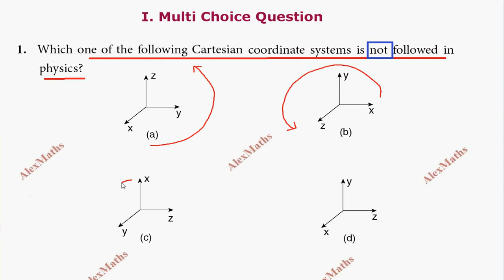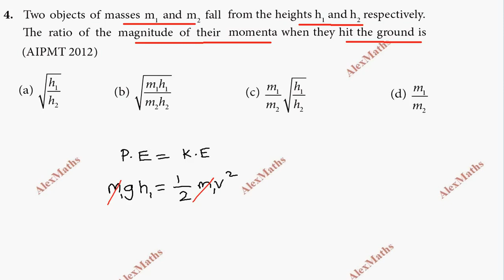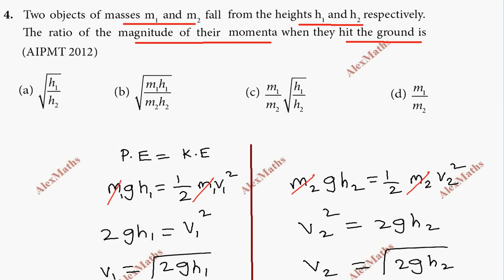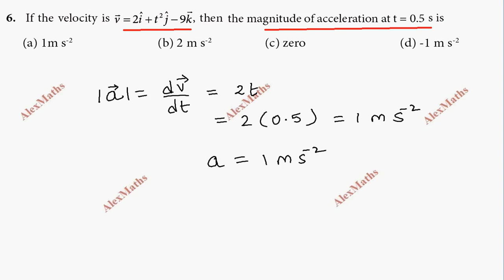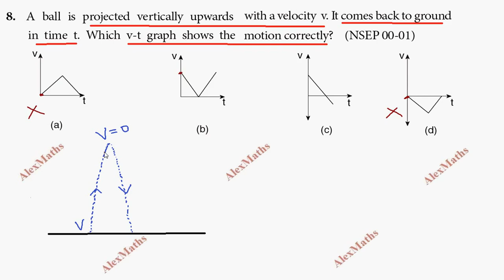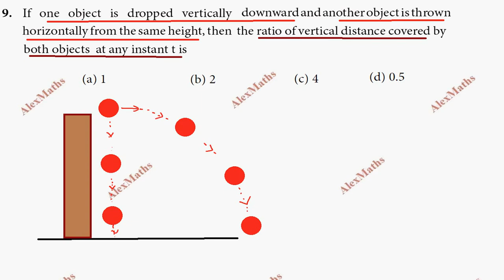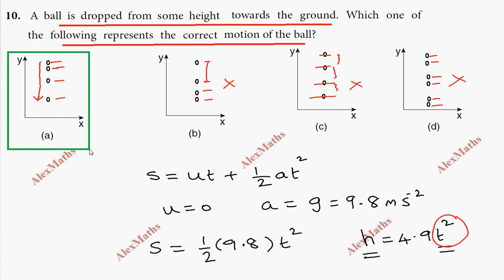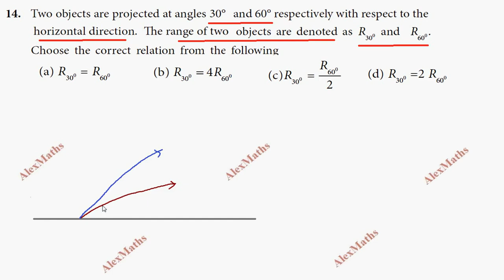EVALUATION Multi Choice Question Unit 2 Kinematics |11th Physics | Tamil |AlexMaths